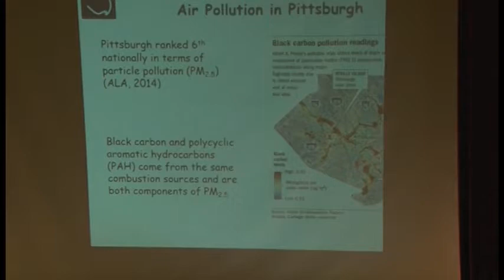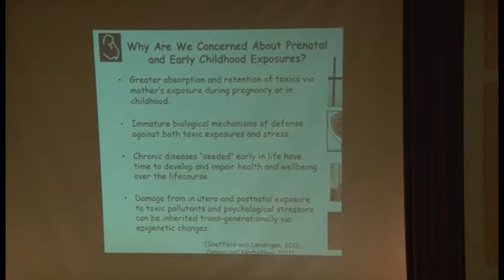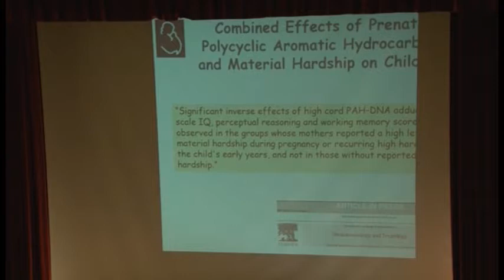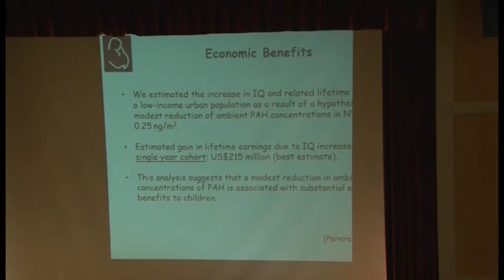Dr Fredercia Perera Hill House Seminar Air Quality